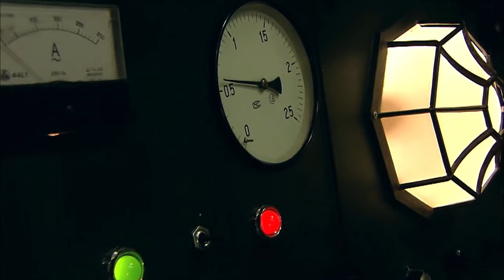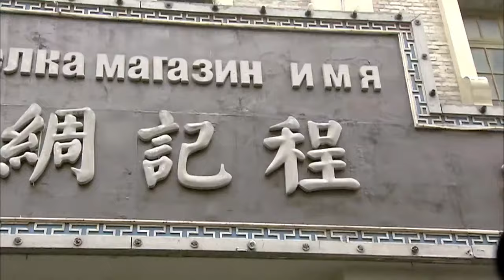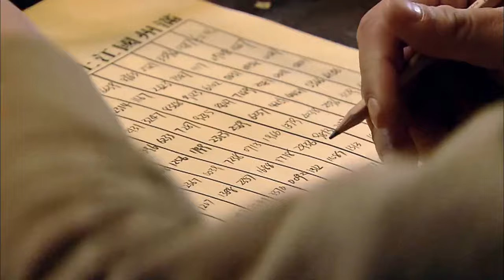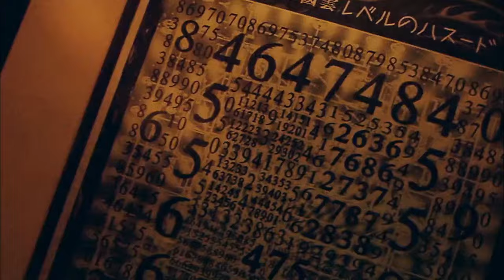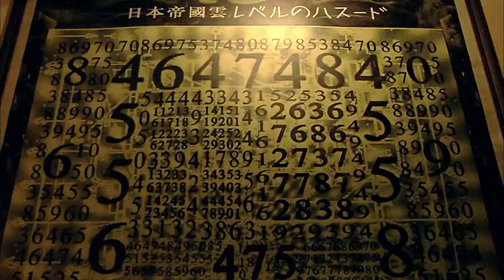MULTISUB谍战剧【对决巅峰】EP01 |得知亲生儿子是地下党，身为军统区长的他，能否对儿子痛下杀手？ 主演：黄觉 周迅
剧名Name：对决巅峰
主演Cast：黄觉
简介：得知亲生儿子是地下党，身为军统区长的他，能否对儿子痛下杀手？